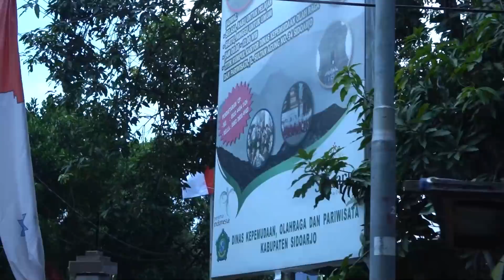Baru di Buka..!! Pameran Pusaka dan Barang Antik Maret 2022 memperingati Dirgahayu Sidoarjo 163..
BUSINESS/ENDORSEMENT? Contact kita di :
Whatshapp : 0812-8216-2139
Yang mau beli Kaos, Minyak Keris, dan Pusaka